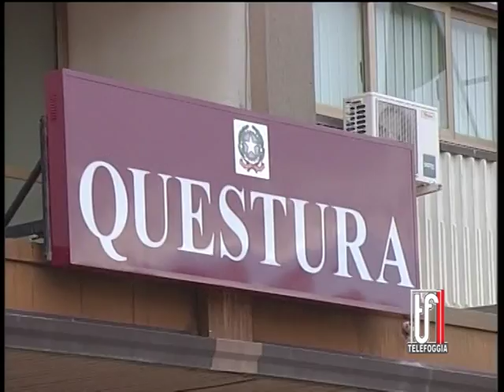SERV ARRESTO POLIZIA PLACENTINO 26 5 2016 TG TELEFOGGIA